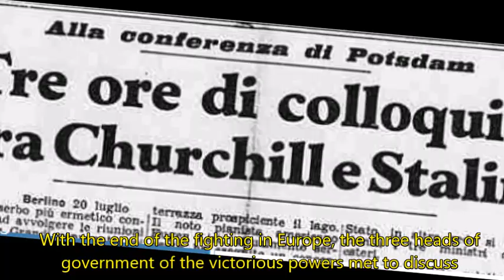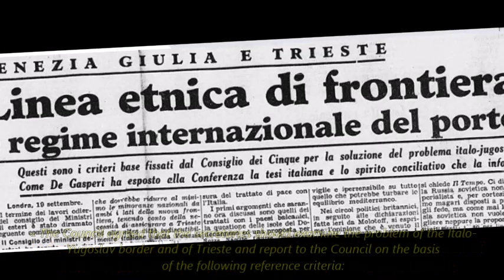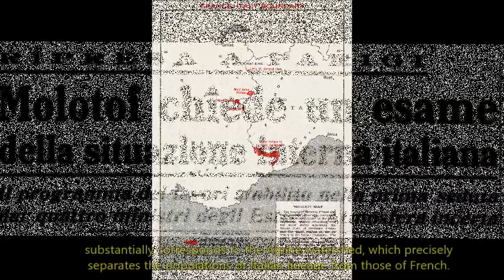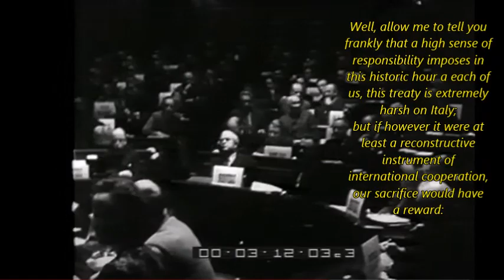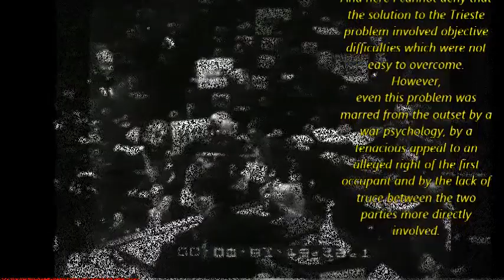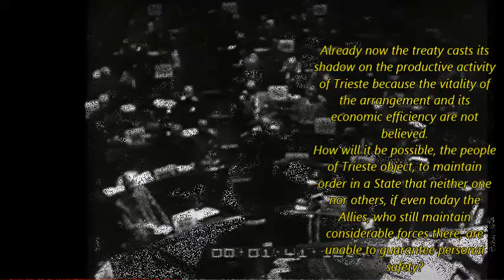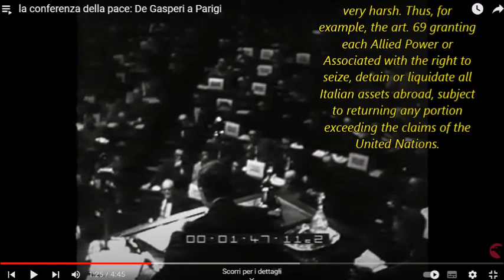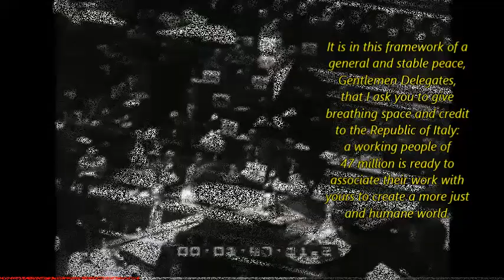1946: verso il Trattato di pace di Parigi e il discorso di A. De Gasperi del 10 agosto ( sub. eng )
Prima di seguire integralmente il famoso discorso che Alcide De Gasperi, Presidente del Consiglio della Repubblica italiana neonata, pronunciò a Parigi il 10 agosto 1946, è utile ricordare  i vari passaggi diplomatici che portarono l'Italia, dopo una iniziale tendenza al perdono ed ad una mitigazione delle condizioni di pace, verso l'applicazione di severissime  condizioni di pace che comportarono pesanti mutilazioni territoriali,  l'esclusione di Trieste dall'Italia con la creazione del Territorio Libero, restrizioni in campo militare e il pagamento delle riparazioni di guerra, non tenendo conto a sufficienza del periodo di 18 mesi di cobelligeranza con le potenze alleate contro la Germania nazista e la lotta partigiana. Il discorso di Alcide De Gasperi illustra efficacemente le ragioni italiane e l'ingiustizia del Trattato di pace imposto agli italiani con una puntuale ricostruzione dei passaggi diplomatici  con un tono pacifico ma fermo e altamente dignitoso..